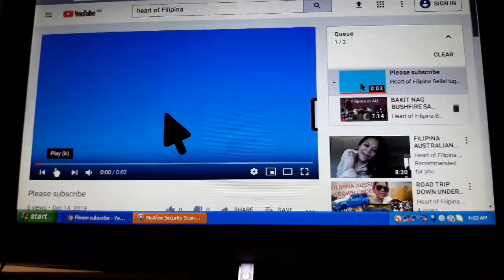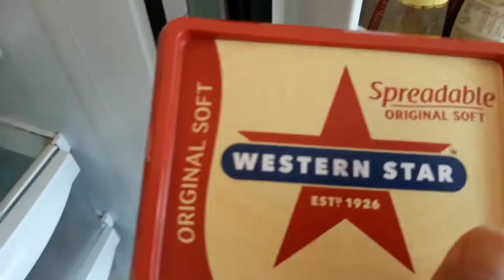AUSTRALIA/DOWN UNDER GROCERY DAY+ FIRST WEEK OF 2020 AUSTRALIAN 💞FILIPINA LIFE IN AU# 61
Ola
Kabayan;amegas amegos nene toto mga bestie loves my angel;

Happy watching 💞
Buhay sa ibang bansa;
Our first week of 2020